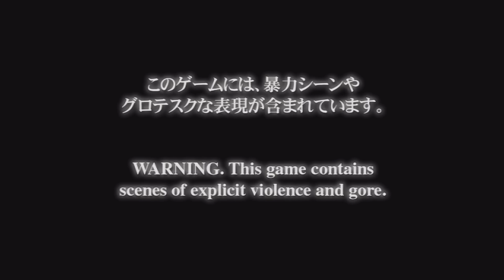Devil May Cry HD Collection_20240922105032